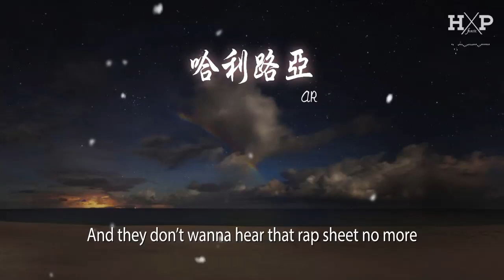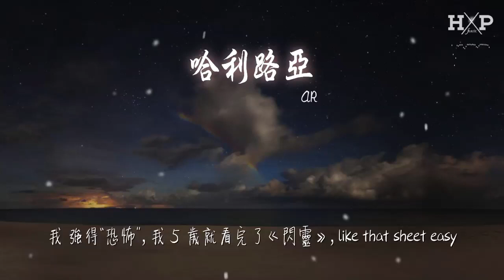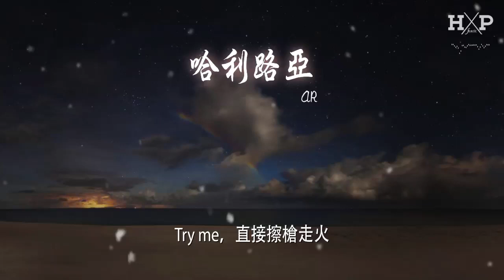AR（劉夫陽） - 哈利路亞『哈利路亞 If I can do it, you can do it later』【動態歌詞Lyrics】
哈利路亞

00:00  作詞 : AR（劉夫陽）
00:00  作曲 : AR（劉夫陽）
04:00 製作人：AR（劉夫陽）

00:02 編曲：AR（劉夫陽）
04:03 混音：D.S.陸放
04:04 母帶：D.S.陸放

00:06 touchdown

00:14 跟我的 mic
00:14 side by side
00:16 每一天寫着
00:16 Rap by rap
00:18 人生的奮鬥就是在爬樓梯
00:19 哥們得
00:20 Step by step
00:21 耳機壓得我的耳朵疼
00:22 當我的歌，在流通着 ear by ear
00:24 2020 有一點悲
00:26 2021 My year my year
00:28 貧民窟的 百萬富翁
00:29 用魚子醬精神把 財產疏通
00:31 看到叢林之王，連那鱷魚都 “撲通”
00:32 潛到河底，烏鴉，也藏回了樹洞
00:34 把做歌當吃飯，我從來不糊弄
00:36 從來不 “出動”，我們只會 “降臨”
00:39 歡迎光臨
00:40 你要真的投入，才能常青
00:41 我不需要對誰，證明，之類的
00:43 我也沒說，我是神明，之類的
00:45 我只希望即使你不喜歡我的音樂
00:46 多少也能受到啓發，看到我你得叫

00:47 哈利路亞

00:49 哥們，哈利路亞

00:52 有多少 Rapper 還待在那囚徒困境，我們必須團結
00:54 給我，貼，標籤？唱作人，製作人
00:56 製作的，歌曲能，夠，教做人
00:58 如艾弗森，我技術，聰，明“過人“
01:00 滯空着，永不落 地，Jor——dan
01:02 harder better faster stronger
01:03 更猛，更頂， 更紅，更敢
01:05 專注，投入，堅定，耐心，生活節奏，快進，
01:06 開起快艇，
01:07 像韓國綜藝，哥們 we “Fighting”

01:08 If I can do it, you can do it later
01:11 我，沒，時間理會那些有的沒的
01:15 Bullsheet
01:16 專心做你做的，get that paper
01:19 再固執的 hater 看到我
01:21 也必須配合

01:22 哈利路亞
01:25 哈利路亞
01:29 哈利路亞
01:32 哈利路亞
01:33 （再固執的 hater 看到我
01:34 也必須配合）

01:36 質量下滑，肌肉收縮
01:39 We don't wanna hear that wack sheet no more
01:42 Try me，直接擦槍走火
01:46 And they don’t wanna hear that rap sheet no more

01:50 說我的歌沒有聽感
01:51 因爲校長 too hard for em puxsy
01:53 炫技 rap 完美混合了 舞曲
01:55 彈跳的 flow 給你做個耳膜護理
01:57 演出費從 hundreds, thousands
01:58 到 hundred thousands
01:59 跟節奏在跳繩
02:00 都想對我開火，來證明自己，卻忘記了瞄準
02:03 我是 hip-hop “公寓”的房東，收放“自如”
02:05 甲醛給除掉
02:06 這樣纔不會讓聽衆的審美中毒
02:08 室內通風， 全都 cool out
02:10 議論誰唱的好 ？（Stop it，please）
02:11 牛頓看我做伴奏 —— “Drop” the beat
02:13 我導演我的生活，自己編劇，配樂，
02:15 我是宮崎駿，久石讓，二合一
02:16 我 強得“恐怖”，我 5 歲就看完了《閃靈》，like that sheet easy
02:20 我賣音樂，像 kanye 賣球鞋，玩概念，like that sheet yeezy
02:23 我是 pro max，他們全部都是 mini
02:25 縮起了頭，像 droptop
02:27 我愛用 cubase 畫畫
02:28 罵哭的 rapper 多過 V.O.B. 他坐壞的沙發
02:31 My my my
02:32 每一句的卡點，超出他的預測
02:33 下棋的 flow
02:35 I go AlphaGo，
02:37 oh，How well I know
02:38 圍着那，伴奏轉我想快就快，我想慢就慢
02:41 我首尾呼應，回到第一段開始的 flow
02:43 讓我 one by one

02:44 If I can do it, you can do it later
02:47 我，沒，時間理會那些有的沒的
02:51 Bullsheet
02:52 專心做你做的，get that paper
02:55 再固執的 hater 看到我
02:57 也必須配合

02:58 哈利路亞
03:01 哈利路亞
03:05 哈利路亞
03:08 哈利路亞
03:09 （再固執的 hater 看到我
03:10 也必須配合）

03:12 質量下滑，肌肉收縮
03:18 Try me，直接擦槍走火